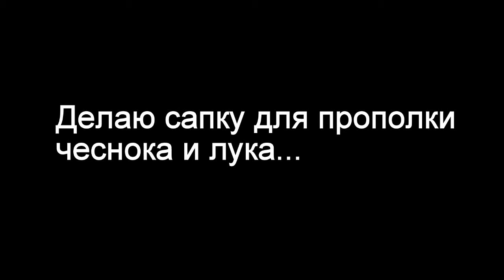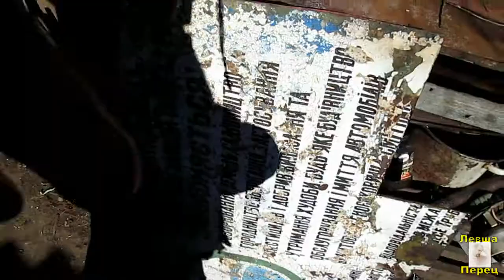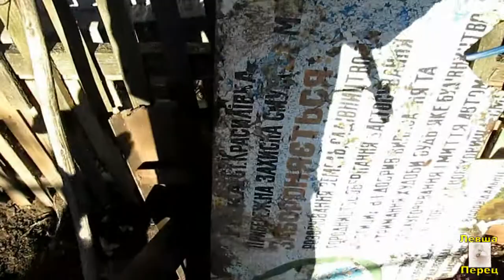Делаю сапку для прополки чеснока и лука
как сделать сапу своими руками